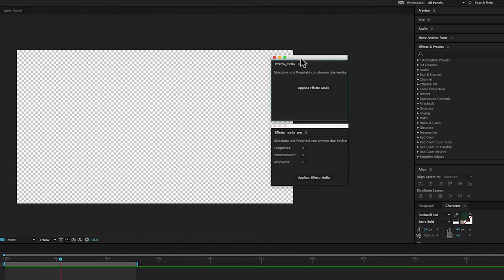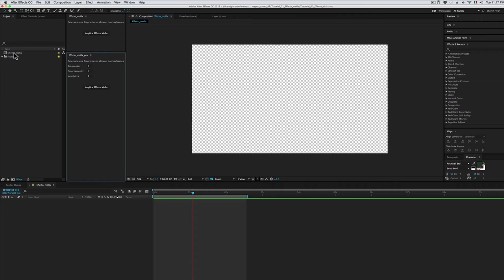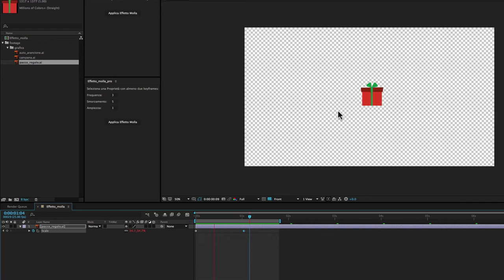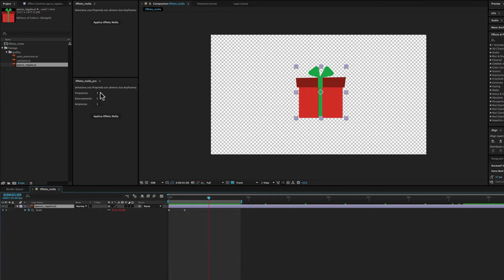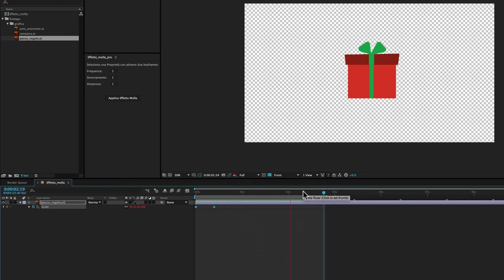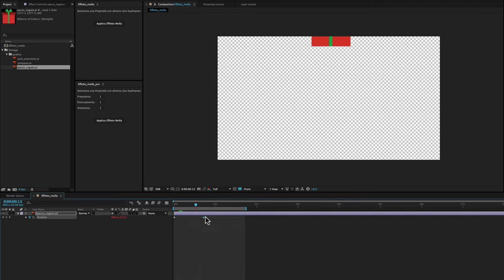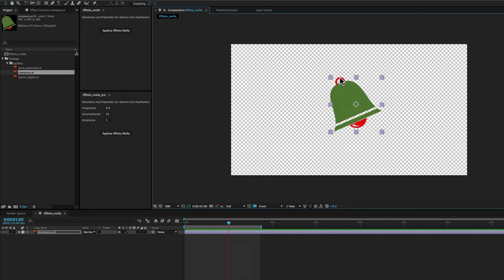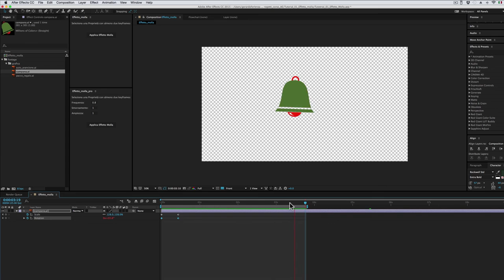Le Mie Palette - Effetto Molla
Effetto Molla e Effetto Molla Pro non sono effetti di After Effects, ma sono degli script che ho creato a partire dall'archivio di espressioni pubblicate da Dan Ebberts nel suo sito:

Seguite il tutorial per vedere come usarli per vivacizzare le vostre animazioni.

Una volta scaricati, dovete inserirli nella cartella “ScriptUI Panels” che si trova nella cartella “Scripts” di After Effects.
Poi in After Effects li trovate nel menu “Windows”.